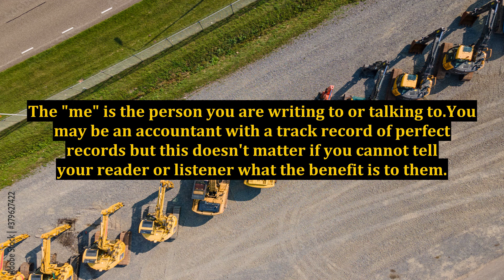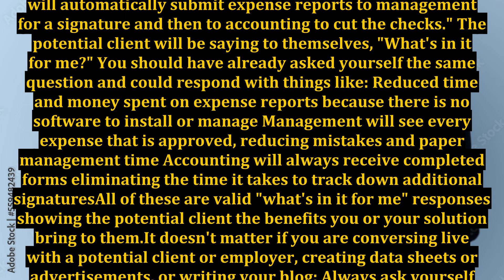WIIFM, a Marketing Must